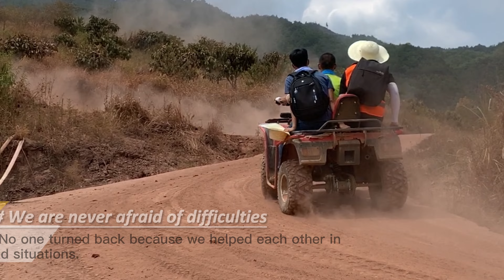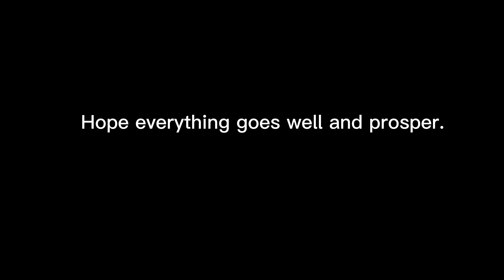We tried our best to fight against this wildfire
ChongQing wins!
Loncin will always be with you!❤️❤️❤️